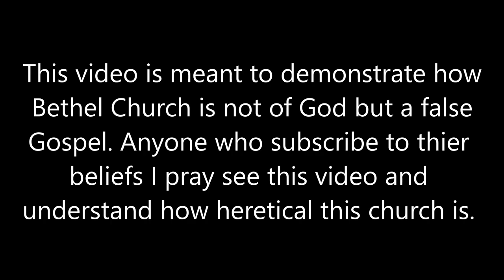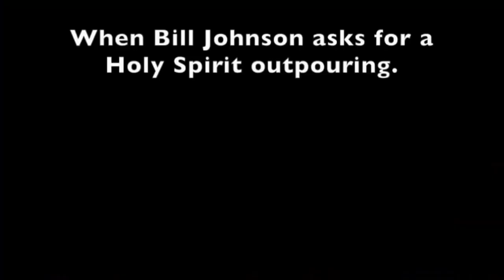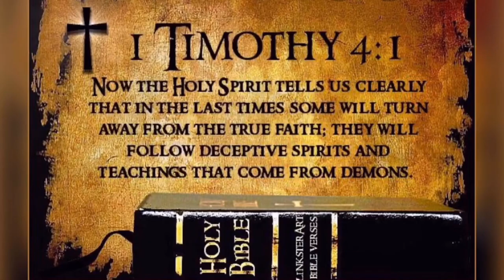Bethel Church Exposed False Gospel - Heresy Compilation - Demonic